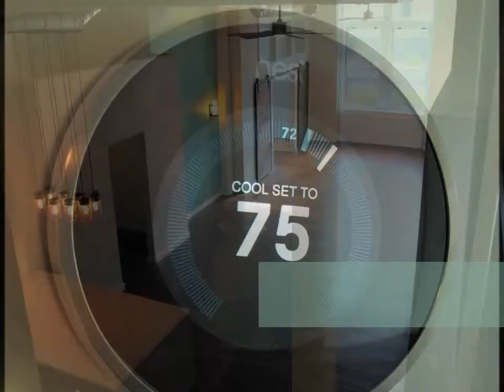The Crown Lofts - 4242 Laclede - 63108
A quick video to show how an existing unit at The Crown Loft Building can be renovated and customized! 4242 Laclede - 63108

Judy Korn and Scott G Gilbert
Let Us Show You The Central West End!